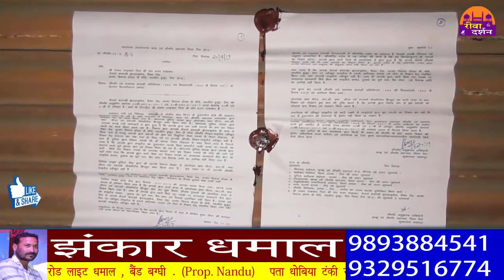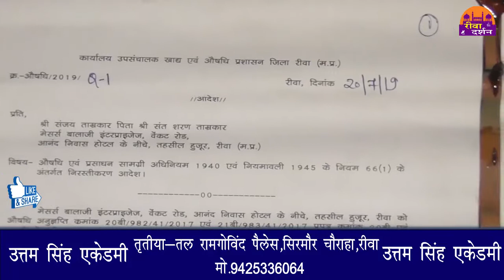ड्रग विभाग की बड़ी कार्यवाही ||REWA DARSHAN